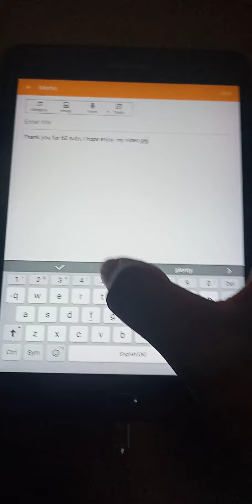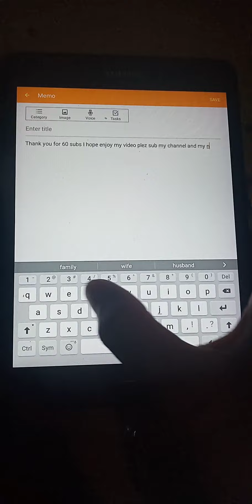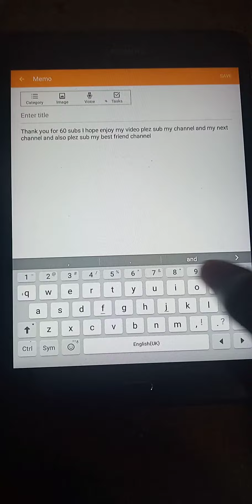thank you youtuber for 60 subs i hope you enjoy my video. plez gave me good luck💔